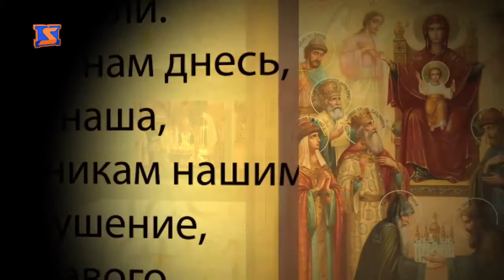Програма “Духовне джерело”, ефір від 9 жовтня 2017 року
Програма "Духовне джерело" від 9 жовтня 2017 року. Тема цього випуску - "Виклики сучасності для християнської сім’ї". До вас говорить о. Василій Юрина, референт Архієпископа та о. Пантелеймон, Архієпископ Ровенський і Свердловський. Голова синодального відділу УПЦ у справах сім’ї